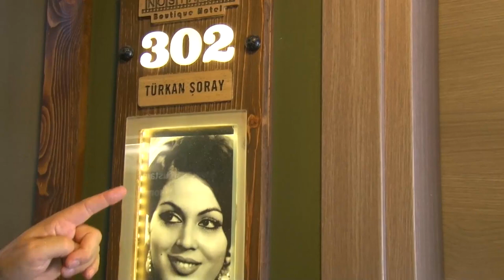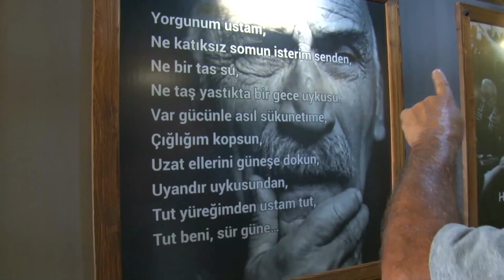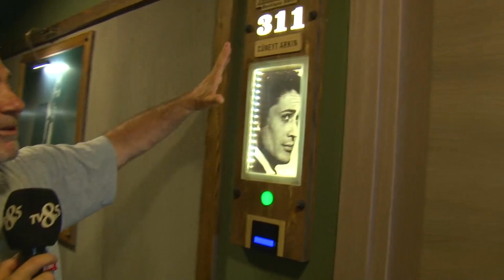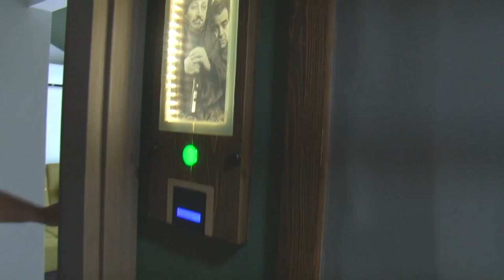BALIK DEDEKTİFİ SARIGERME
Sarıgermeye gelince nerede kalınır.
 "The Sarıgerme in"